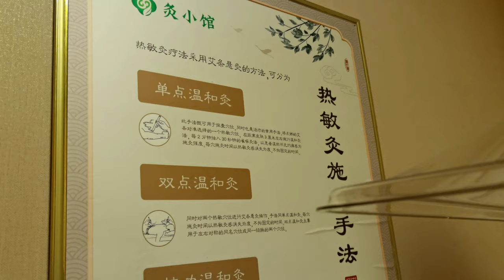Beijing, China still no Lockdown: going to moxibustion and massage on May 7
As some media seem to paint a bleak picture of Beijing, and China in general, I send another quick update. Yes, non-essential shops and cinemas are closed, but not just food markets and restaurants remain open, even my wellness place continues to operate.